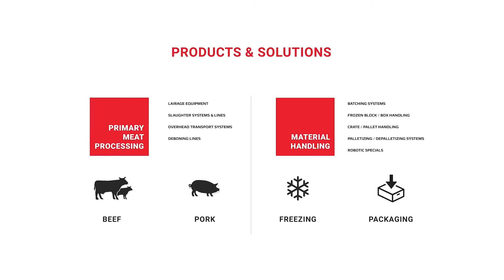Dolav logistic and handling - DGS Processing Solutions